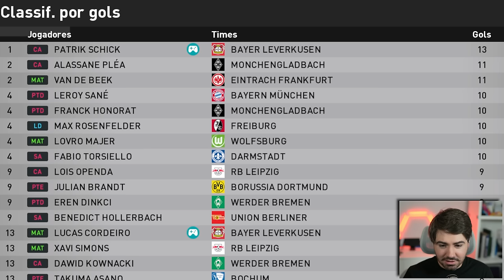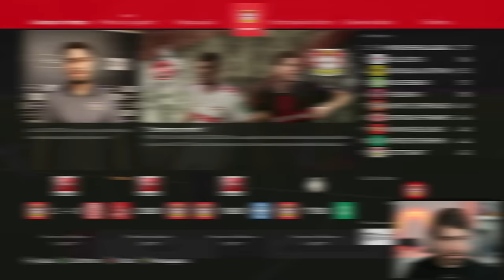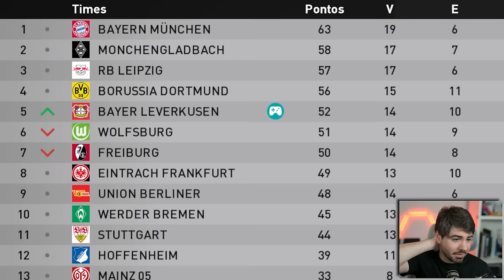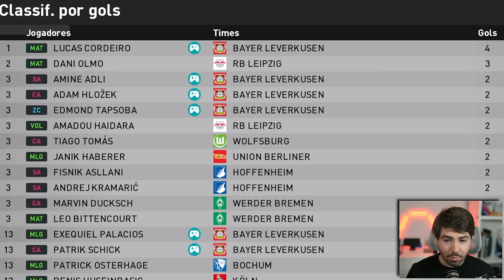MINHA PRIMEIRA FINAL DA EUROPA E EU FIZ ISSO!!! RUMO 2024 - EPI 47